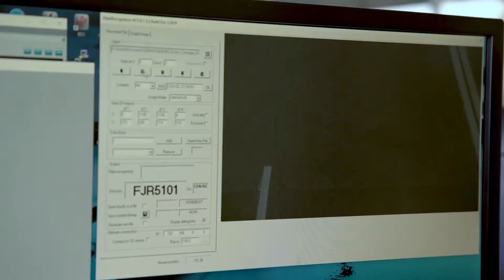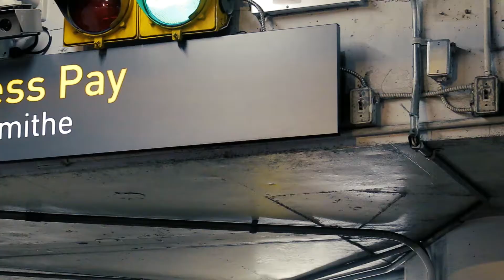Survision: LPR Cameras for a better parking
The deployment of fixed LPR cameras in off-street parking allows for a significant gain in terms of security (comparison of entry and exit numbers to prevent theft and fraud), cost-effectiveness (management of lost tickets) and service to users (greater traffic fluidity, lease-holders monitored exclusively by number plate recognition, automatic opening on exit after payment...).The deployment of mobile LPR cameras, embedded on all kinds of vehicle (cars, scooters, bikes, Segways...) allows for efficient monitoring and enforcement of on-street parking spaces on very large city areas.

*SURVISION*

We develop all-integrated, serverless, real-time ANPR Cameras that combine lighting, shooting and image processing into one powerful ANPR standalone solution.

Our proprietary, AI powered firmware controls camera´s parameters to automatically capture and process the plate, at speeds as high as 155 mph and distances as short as 5ft.

*Understand why there are 30,000+ Survision ANPR cameras all over the world:*